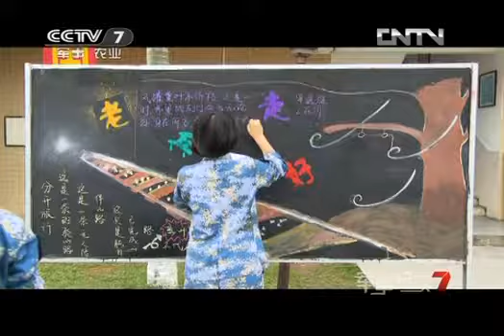军事纪实 《军事纪实》 20121210 军营又响驼铃声-2012季①陆战女兵退伍记